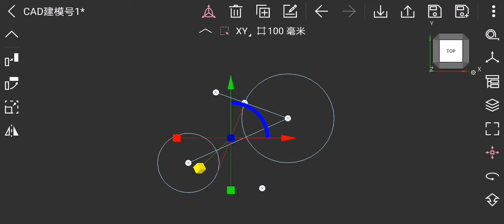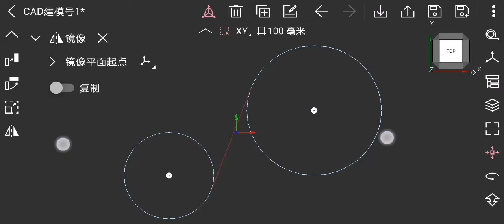Find tangent points | Wuweido mobile CAD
This video shows how to find the tangents between two circles.

Special thanks to the video creator: 深爱不弃（QQ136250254）

Wuweido is a 3d mobile cad on android and ios, you can get it from: